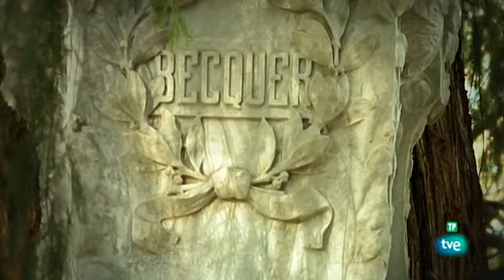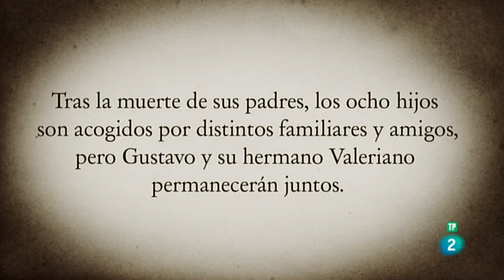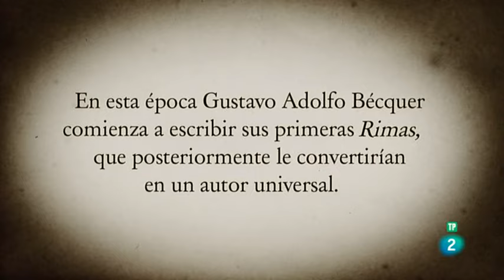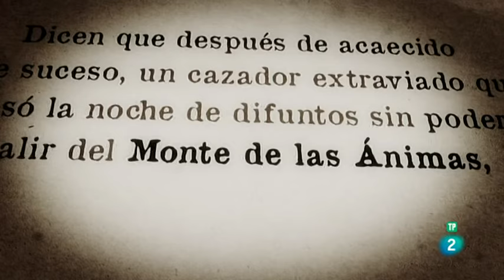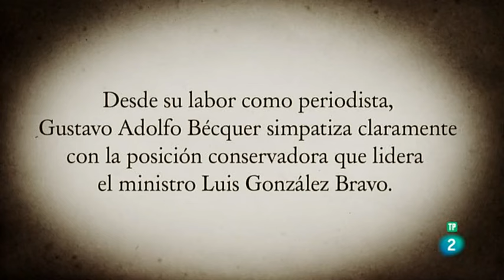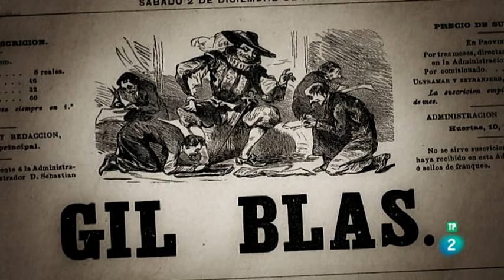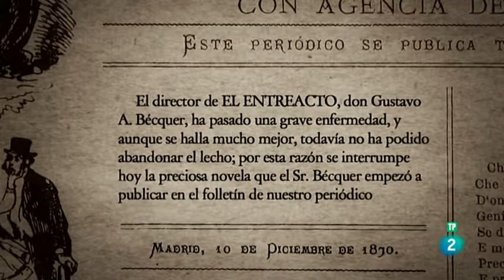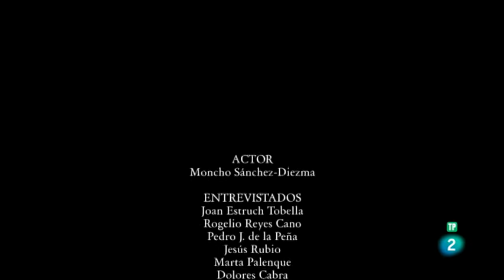Bécquer desconocido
En el documental se nos presenta la vida y obra de Gustavo Adolfo Bécquer y el proceso para la publicación de sus obras después de su muerte.

(Documental emitido por TVE el 03 de Agosto de 2016)